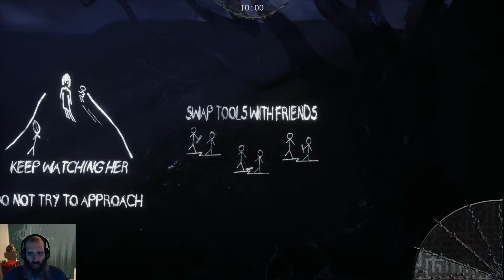Steam Cleaning - Sleeping Dawn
Procedurally generated spaces on a timer designed for multiplayer is in direct conflict to a horror setting as it struggles to provide a way to build and release tension for the player.